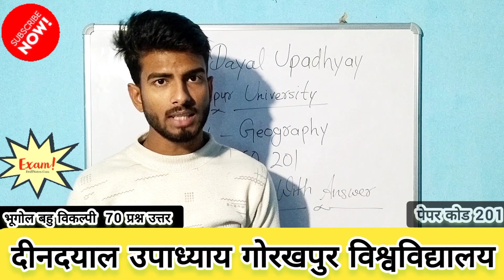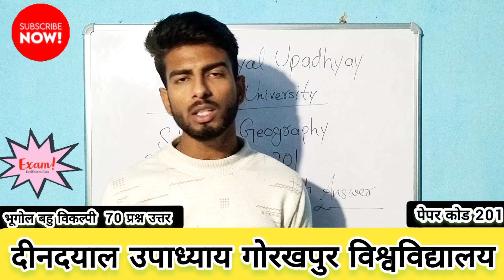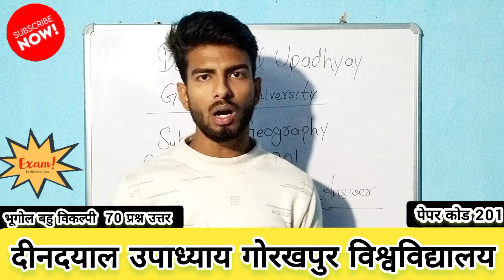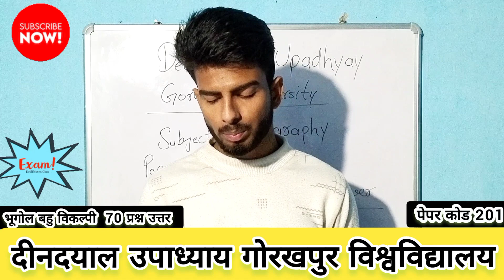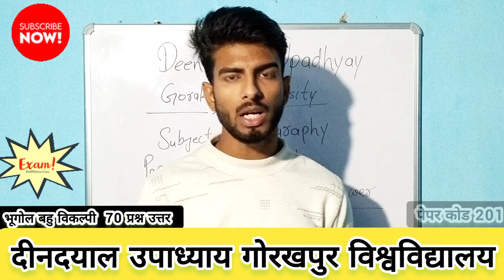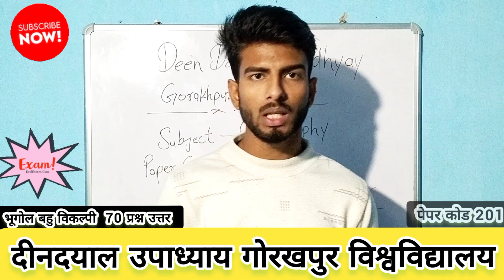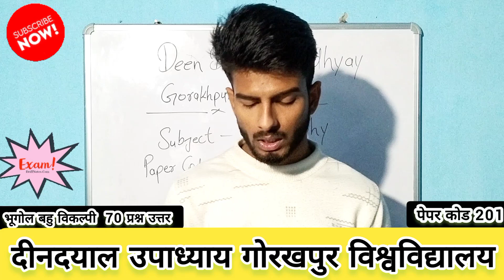DDUGU Geography 3rd Semester ✅ Top 70 Objective Question With Answers For End Term Exam पेपर कोड 201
DDUGU Geography 3rdSemester ✅ Top 70 Objective Question With Answers For End Term Exam पेपर कोड 201